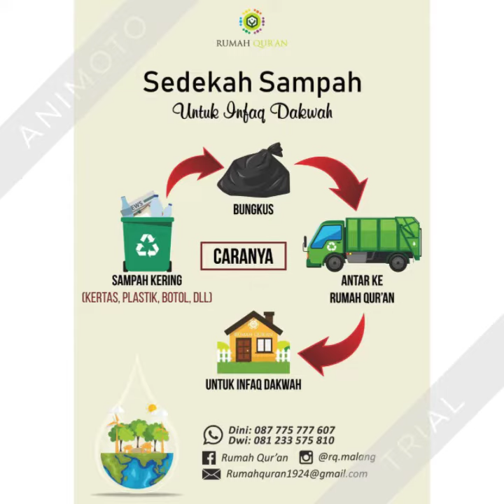Cegah Pilah Olah Sampah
Cegah Pilah Olah

Video singkat tentang apa yang bisa kita upayakan dan lakukan semenjak dari rumah (hulu). Dengan cegah pilah olah, kita bisa mengurangi sampah yang dikirim ke TPA. Semoga mudah untuk diikuti ya. .

Yuk selesaikan di hulu!